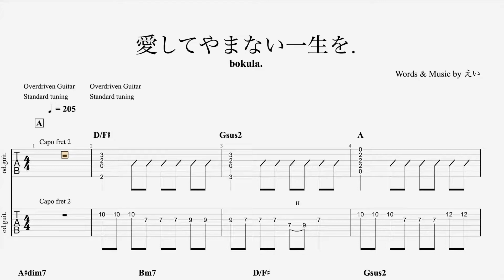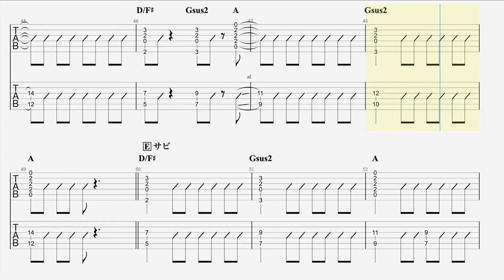【TAB譜】愛してやまない一生を./bokula.【ギター】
フルver.のTAB譜はこちら♪（Piascore）

※動画は1番のみになります。

とても格好いいバンドでした。
他の曲も挑戦してみようと思います。